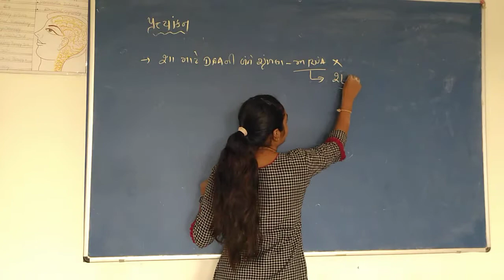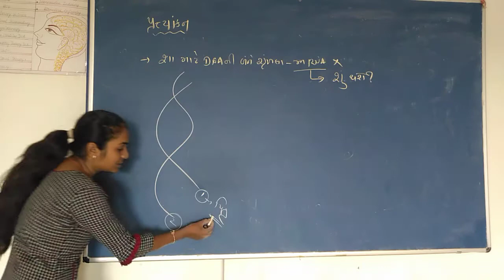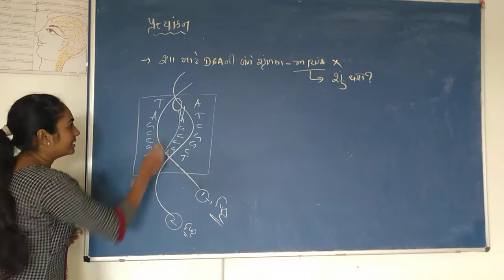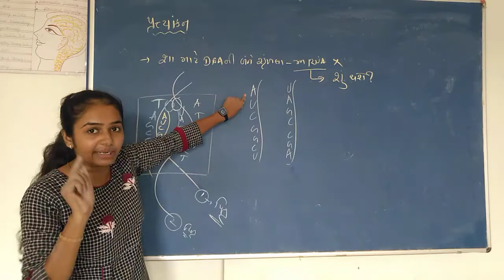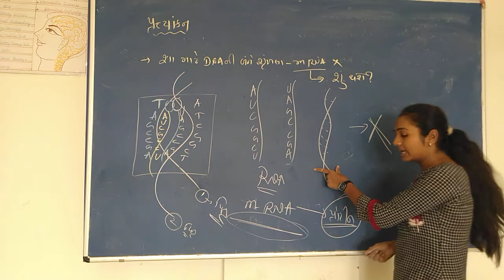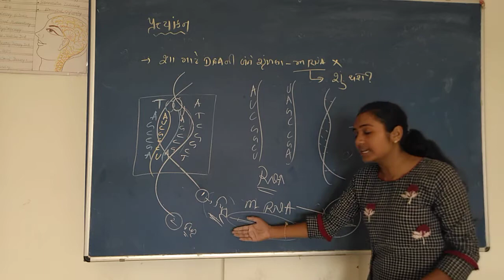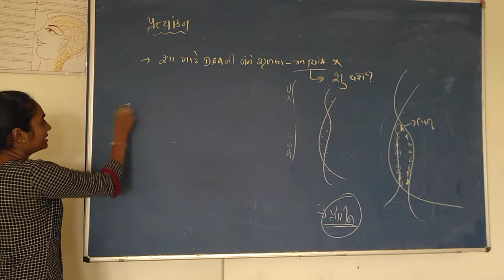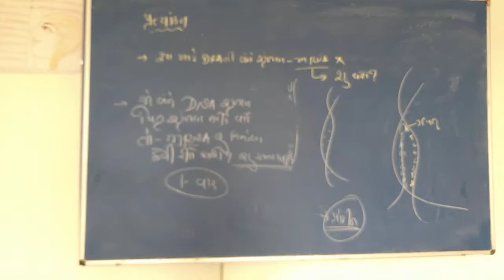ધોરણ - 12(‌‌વિ.પ્ર) વિષય - જીવ વિજ્ઞાન પ્રકરણ - 6